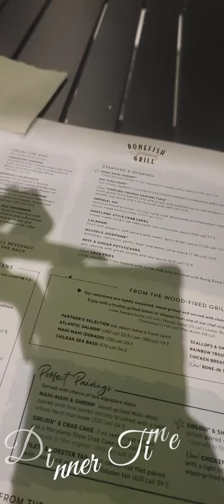VLOG | Another Weekend in the books.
Hey there beauties...

your weekend vlogger with another weekend in the books.
Hope you enjoy, my weekend as much as I did.

Vivavideo : Like this by spring.gang moon